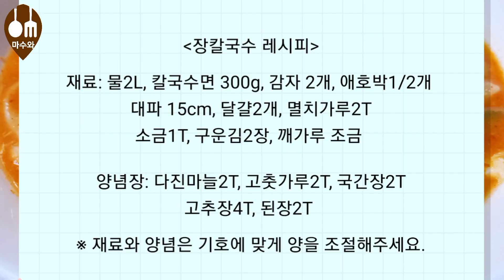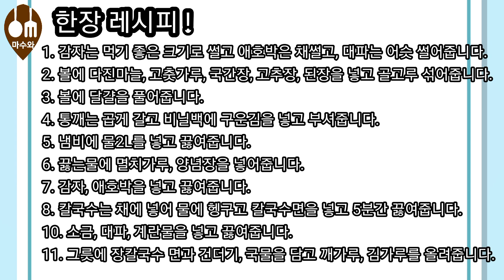강원도 강릉의 맛 장칼국수/ 강릉 장칼국수/ 장칼국수 만들기/ 장칼국수 레시피/ 집쿡/ home cooking Gangwon-do/ Jang Kalguksu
오늘 만들어 본 음식은 강원도 여행가면 꼭 먹는 음식중 하나인 강원도 향토음식 장칼국수 입니다.

아침, 저녁으로 쌀쌀한 날씨에 잘 어울리는 따뜻한 한그릇 멸치가루를 넣어 시원하고 깊고 진한 국물맛이 최고랍니다.

시원한 국물에 고추장의 칼칼함과 된장의구수함에 감칠맛이 좋고 부드럽고 탱글탱글한 면에 걸쭉한 국물이 잘 베어 더 맛있답니다.

칼국수에 빠질수 없는 배추겉절이도 준비했답니다.
탱글 탱글한 면에 겉절이를 올려 먹어도 맛있고

깊고 진한 칼칼한 국물에 밥 말아 먹어도 별미랍니다.
장칼국수로 집에서 강원도 강릉의 맛을 느껴 보는건 어떨까요 강원도 향토음식 장칼국수 꼭 만들어 보세요.

장칼국수 레시피

재료- 물2L, 칼국수면 300g, 감자 2개, 애호박1/2개
          대파 15cm, 달걀2개, 멸치가루2T
          소금1T, 구운김2장, 깨가루 조금

양념장- 다진마늘2T, 고춧가루2T, 국간장2T
              고추장4T, 된장2T

재료와 양념은 기호에 맞게 양을 조절해주세요.